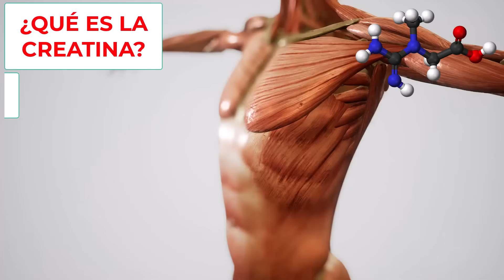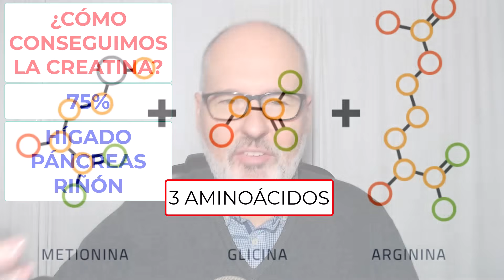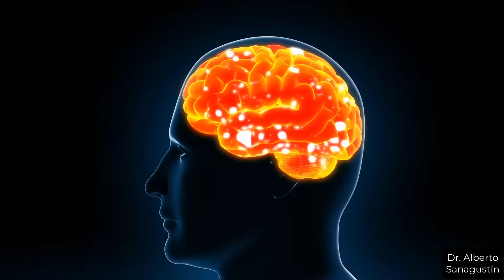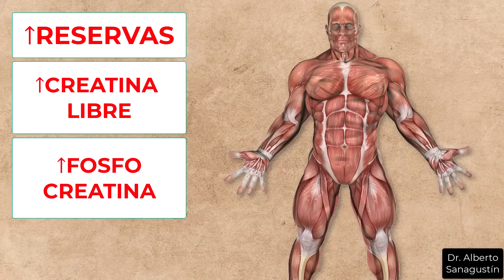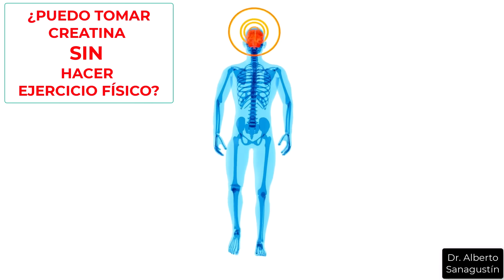ESTO hacen los SUPLEMENTOS DE CREATINA a tu cuerpo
En este vídeo te mostraré los conceptos básicos de este popular suplemento. Aprenderás la definición, las fuentes naturales, los tipos, los beneficios para el entrenamiento deportivo y posibles beneficios para personas mayores, efectos secundarios y cómo usarlo para obtener los mejores resultados.Este vídeo es una guía sobre la creatina que es fácil de entender y seguro que no dejarán preguntas sin respuesta.

CONTENIDOS

0:00 Qué interés tiene la creatina
0:48 ¿Qué es la creatina y dónde está en el cuerpo?
1:06 ¿Cómo conseguimos la creatina?
1:25 ¿Para qué sirve la creatina de los músculos?
1:49 ¿Qué alimentos tienen más creatina?
2:39 ¿Cómo actúan los suplementos de creatina?
3:54 ¿Qué tipo de creatina es más estudiado?
4:04 ¿Qué cantidad consumir y fases?
5:02 ¿Cuál es el mejor momento para tomar creatina?
5:46 ¿Cuánto tiempo puedo tomar creatina?
6:20 ¿Se ha de tomar con carbohidratos?
6:55 ¿Cuánto tarda en hacer efecto?
7:34 ¿Qué pasa si dejas el suplemento?
8:02 ¿Hay personas a las que no hace efecto?
9:14 ¿Puedo tomar creatina sin hacer ejercicio?
9:50 ¿Puede retrasar el envejecimiento?
10:56 ¿Sirve para las enfermedades crónicas?
12:20 ¿Son seguros los suplementos de creatina?
12:59 ¿Puede causar calambres o deshidratación?
13:48 ¿Puedo aumentar de peso por tomar creatina?
14:27 ¿Puede dar problemas intestinales?
15:08 ¿Puede dar problemas renales o hepáticos?
16:20 ¿Qué interacciones tiene la creatina?
17:50 ¿Son esteroides los suplementos de creatina?

★ Sígueme